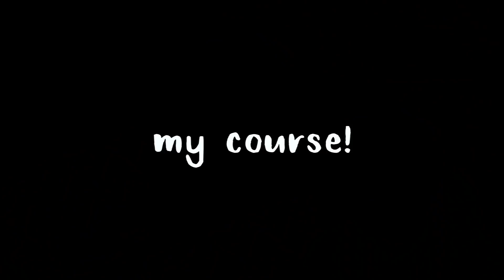Vlog: Thoughts on first year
Emma shares her thoughts on her first year at university.